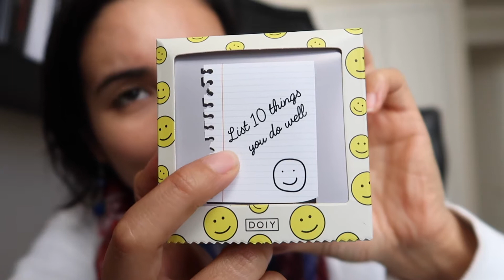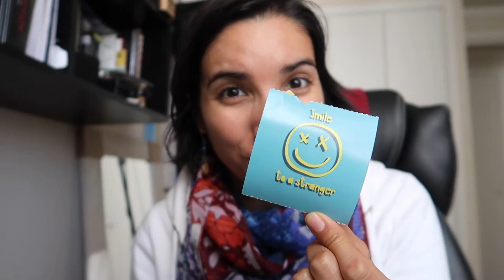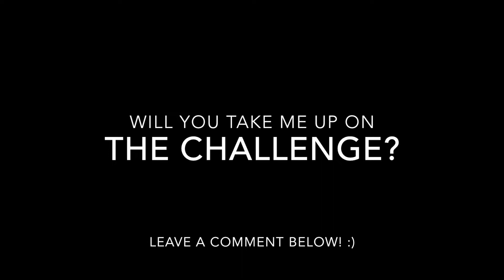The HAPPINESS Challenge!